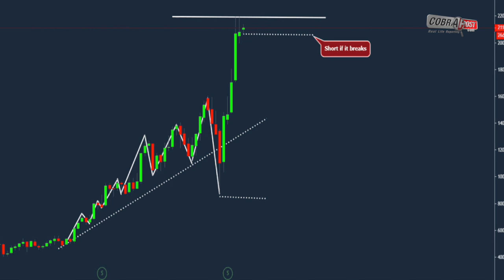RIL becomes first Indian company to cross $200 billion in market valuation | Cobrapost